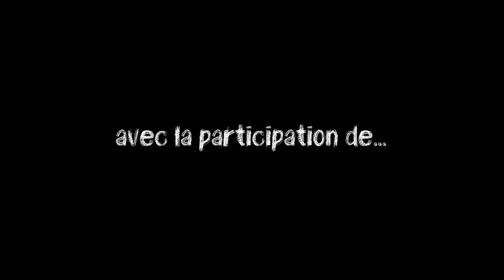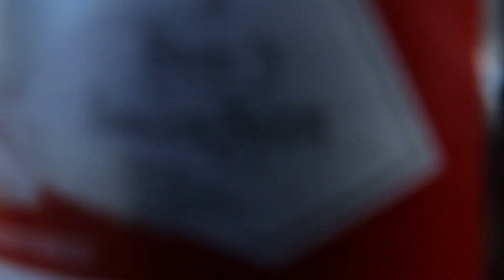LE GWED À LA MER ~ 14 copains dans la même maison (Épisode 1)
14 copains, une maison, que les vacances commencent !!

QUI SUIS-JE ?
Etudiante de 17 ans vivant en Bretagne, je vous partage mon quotidien tourné autour des études, du sport, de l'alimentation et de pleins d'autre choses, ma vie quoi =) J'espère que vous pourrez vous identifier à travers mes vidéos et j'espère également pouvoir vous aider à vous sentir mieux avec vous même.

SUR MOI :
J'ai 17 ans ( quand cette vidéo a été filmée )
Je filme avec un Canon EOS 750 D ou un Canon g7x mark III
Je monte avec Adobe Première Pro

Bisous